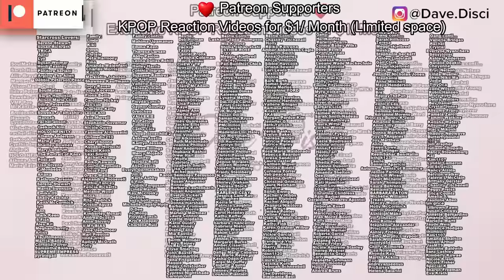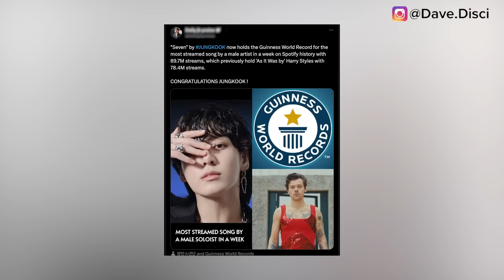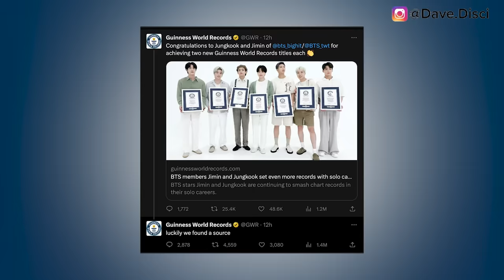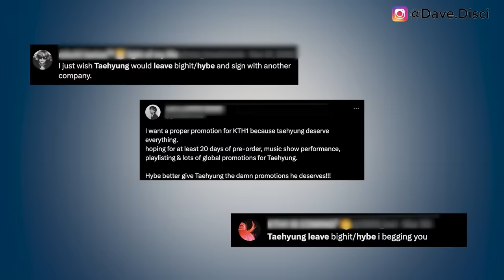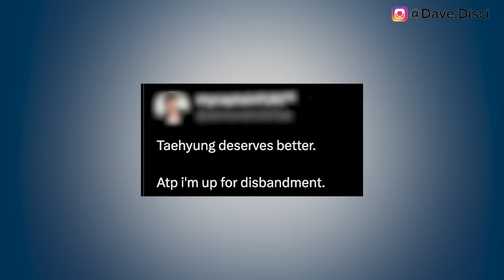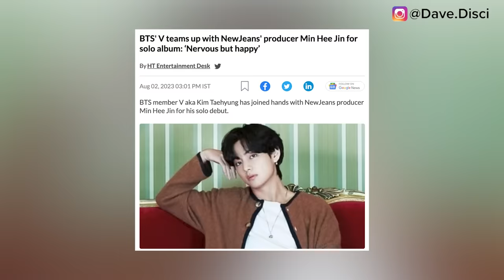V GOT BANNED & DROPPED? Fans DRAG V After Working w/ P*EDO For NEW PROJECT? Company UPDATES CHANGES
Hey Dumplings, today I want to get into Kpop news and specifically more BTS News. I want to talk about people talking about V getting banned and dropped. I want to get into V getting dragged over p-edo situation with another artist. I want to get into a company giving some updates.

0:00 Table Of Contents
0:23 A Company Updates On Changes
6:00 V Protested To Get Banned And Dropped
8:00 V Gets Dragged By Fans Over Rumors
9:26 What You Can Do Next To Support

Learn Korean!